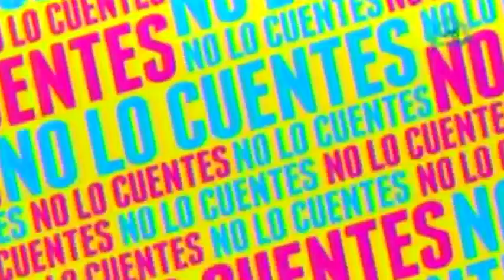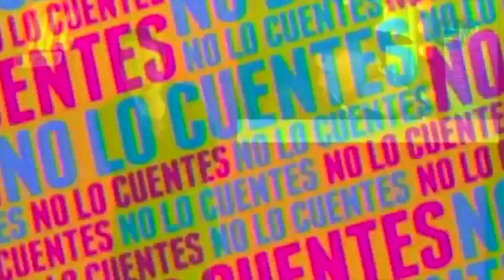Alfredo Adame sufre accidente con utilería en obra de teatro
El actor Alfredo Adame sufre  accidente con la utilería en obra de teatro, dice ya no haría desnudos.

21 de julio 2015
Te recomendamos el siguiente video: